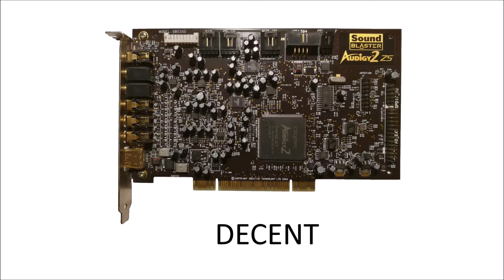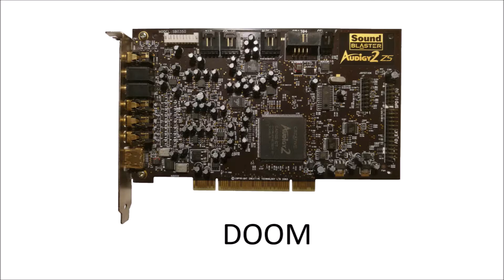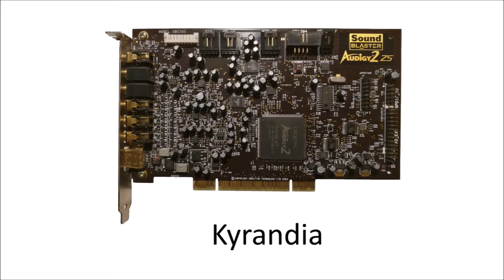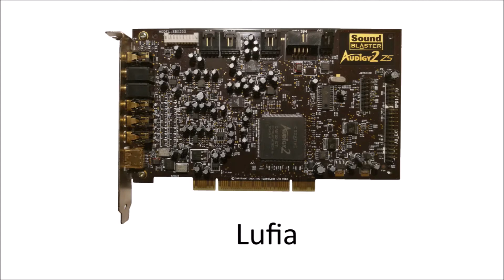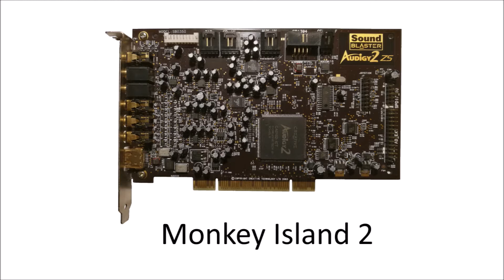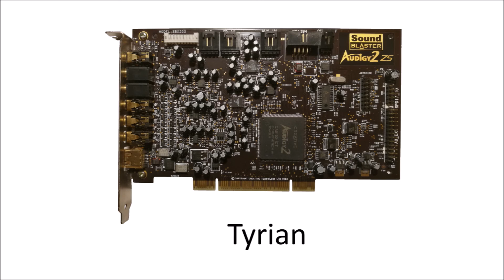010 - Retro - Soundblaster Audigy 2 - Wavetable, Midi-Music, Examples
Today I present you a more modern PCI card, but even this card is over 15 years old. It's the Soundblaster Audigy 2 ZS (SB 0350).
Despite the previous cards it uses the memory of the computer for the soundfonts. But the synthesizer is in hardware and supports up to 64 voices. The soundfonts have the same sf2 format as the AWE 32/64, so you can use the same fonts.

I used the following big soundfont:
Arachne Soundfont 1.0 (about 130 mb)

I recorded the following midi samples:

Decent - 00:04
Doom - 03:07
Indiana Jones - 04:45
Kyrandia - 06:22
Lufia - 08:56
Monkey Island 1 - 11:17
Monkey Island 2 - 14:08
Tyrian - 16:03